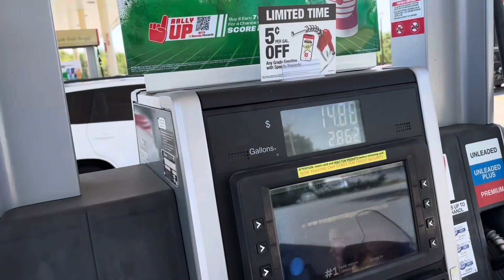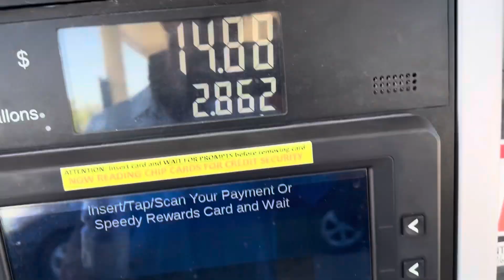LOOK AT THE CANDY PAINT FROM PC CUSTOM 2023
PC CUSTOMIZE CAR SHOW